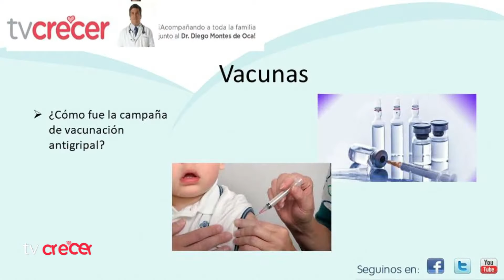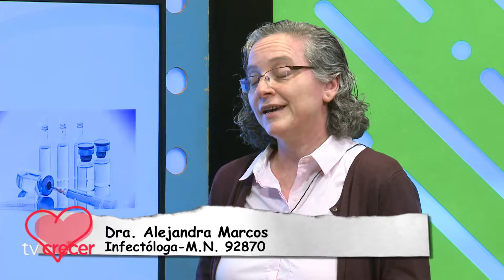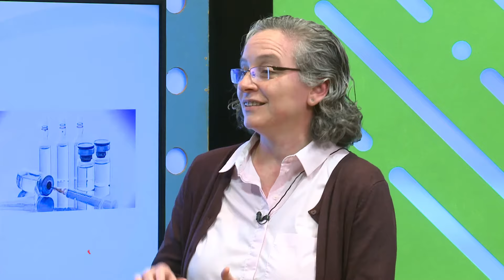¿Cómo son las Campañas de Vacunación? || Dr. Montes de Oca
El Dr. Montes de Oca, estuvo con la Jefa de Inmunizaciones del Gobierno de la Ciudad para informar acerca de los calendarios de vacunación, y quienes tienen prioridad para recibir ciertas vacunas.

Categoría
Ciencia y tecnología
Categoría
Ciencia y tecnología
Categoría